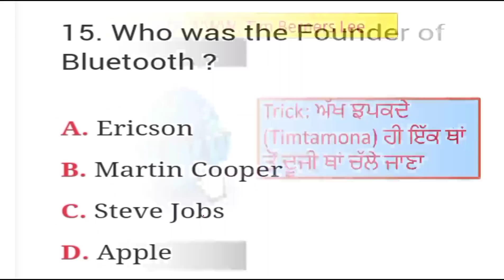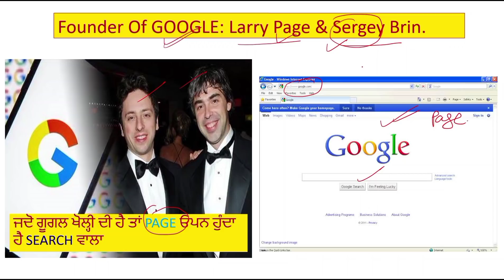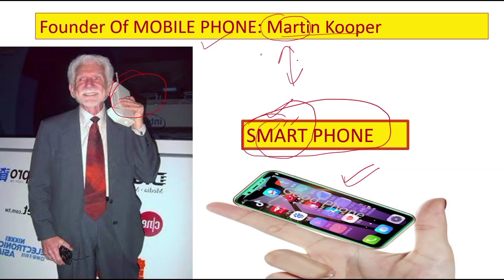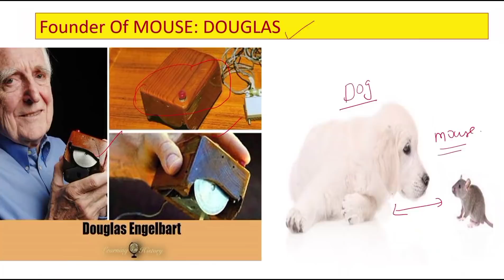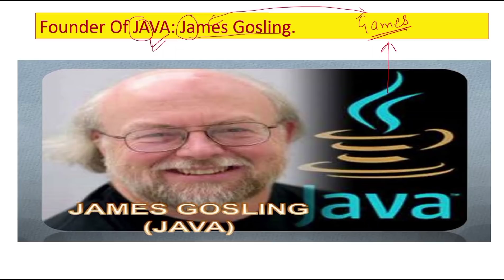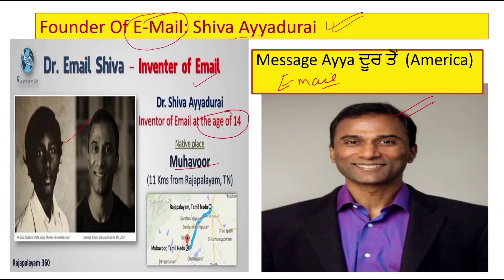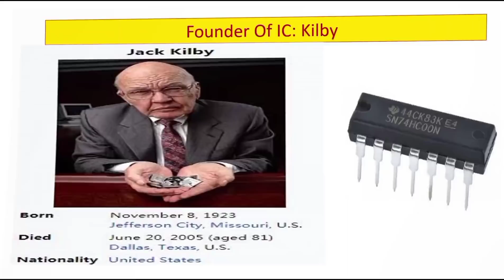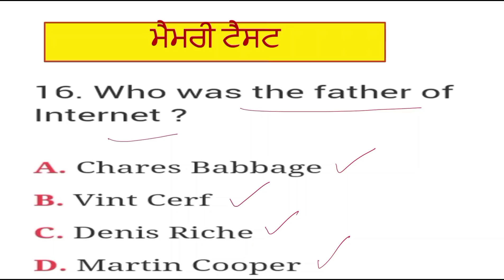Class-22:Founders ਯਾਦ ਕਰੋ ਹੁਣ ਬੁਹਤ ਸੌਖੇ tricks ਦੇ ਨਾਲ ਸਪੈਸ਼ਲ ਵੀਡਿਓ PSSSB ਕਲਰਕ ਦੇ ਪੇਪਰਾਂ ਲਈ